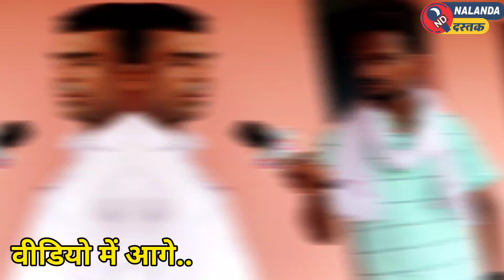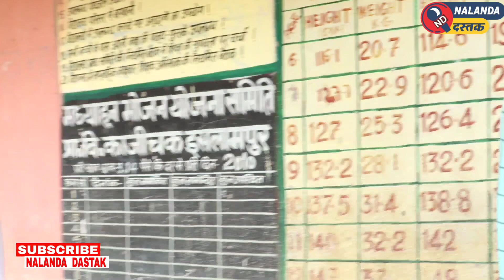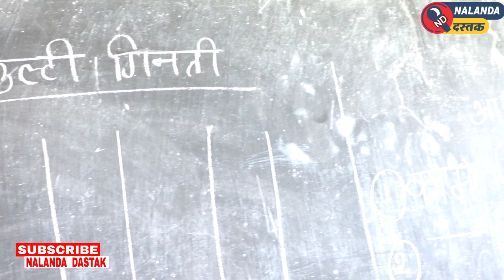बच्चे व शिक्षक परफेक्ट स्कूल बना खिचड़ी रेस्टोरेंट, इसलामपुर का एक विद्यालय ऐसा भी..!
नालन्दा के इस विद्यालय में क्या कहेंगे आप..? रसोईघर बना खंडहर! बच्चे तलबार  से ज़्यादा तेज लेकिन विद्यालय का हाल देख रो देंगे आप विद्यालय को सरकार खिचड़ी रेस्टोरेंट बना कर के रखी देखिए इसलामपुर के काजीचक विद्यालय से अमित चौरसिया की रिपोर्ट।

@Nalanda Dastak

YOU TUBE

FACEBOOK ID